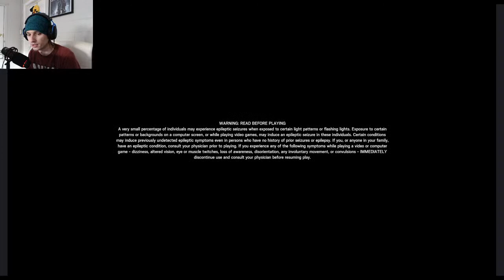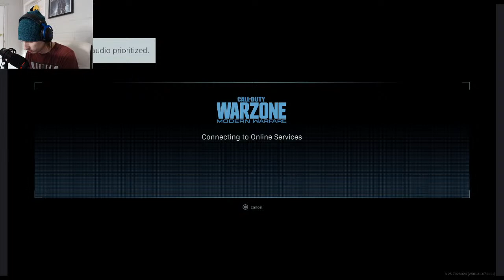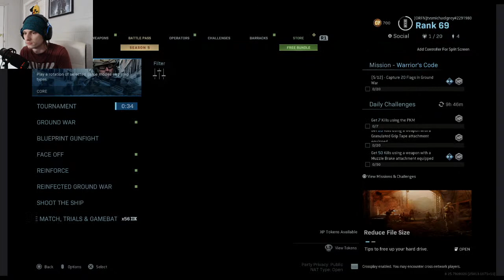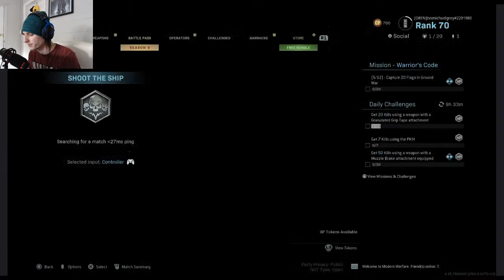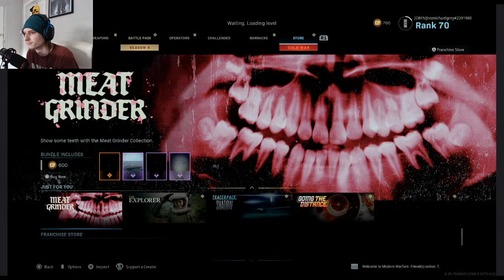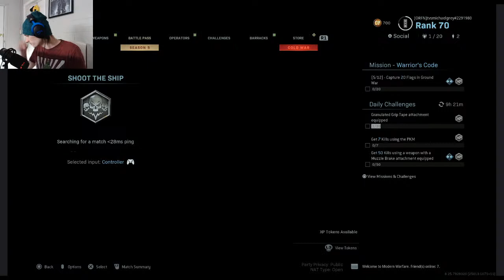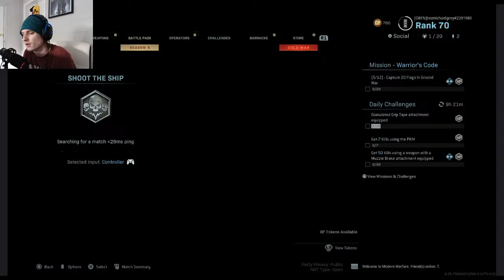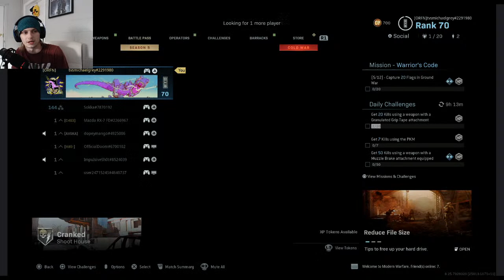GRINDING SOME PS4 GAMES